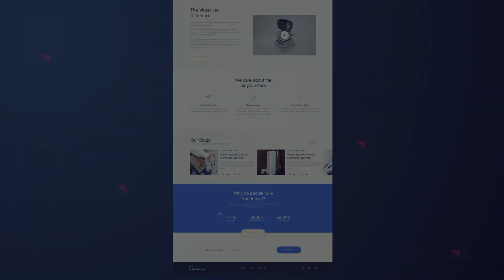Day One Technologies - Website Portfolio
"Day One Technologies has fulfilled the client requirements with a website, having great designs that will make you want to update yours.

If you have an idea, let’s talk!
We will make your vision come true!